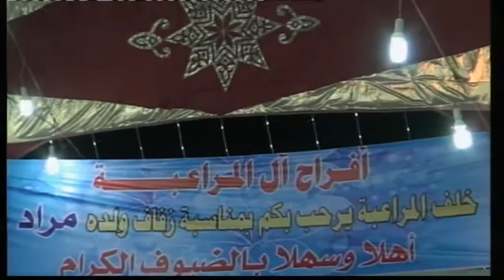افراح المراعبه العريس مراد والفنان احمد ابو شجاع سهرة شباب وعشاء 15